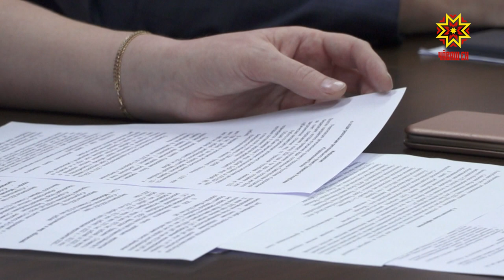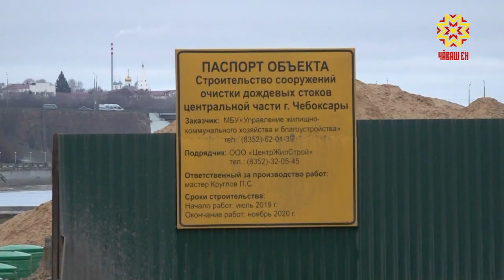В столице Чувашии прошел республиканский экологический форум «Зеленая Чувашия»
В столице Чувашии прошел республиканский экологический форум «Зеленая Чувашия». Оздоровление водных ресурсов, сохранение лесов, экологическая культура населения — одновременно работало сразу несколько площадок.